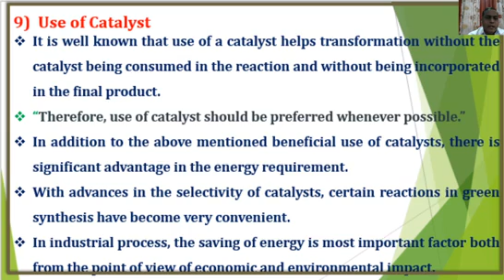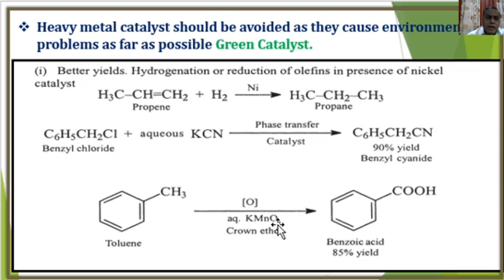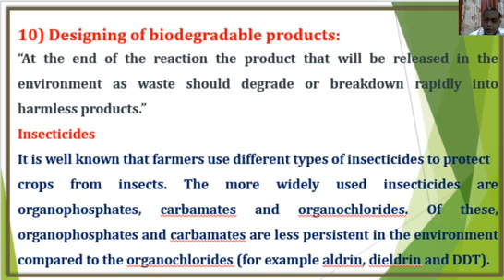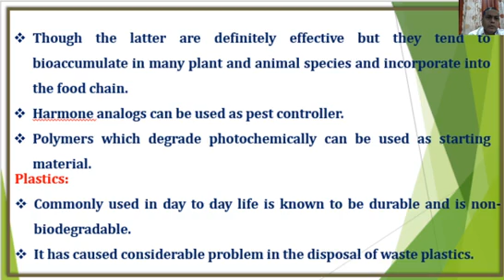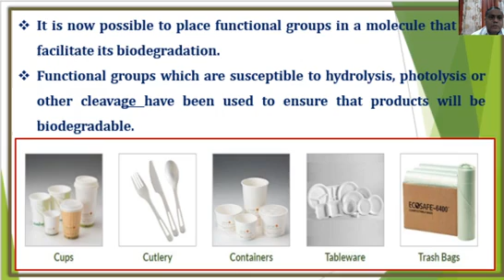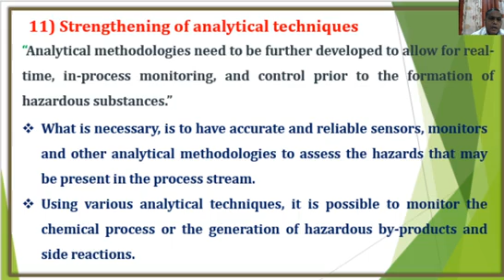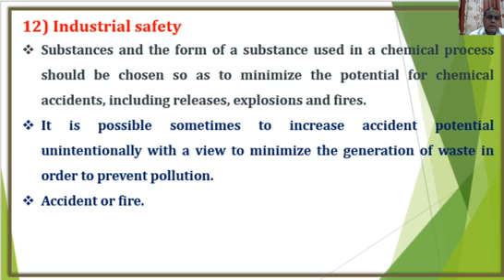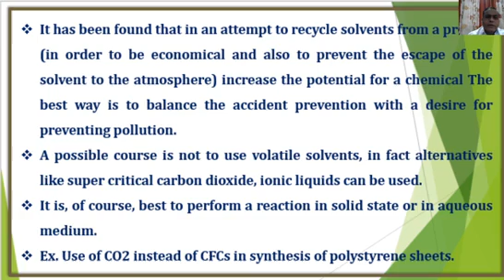CH 506 unit II ppt 5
Green chem. Unit 2